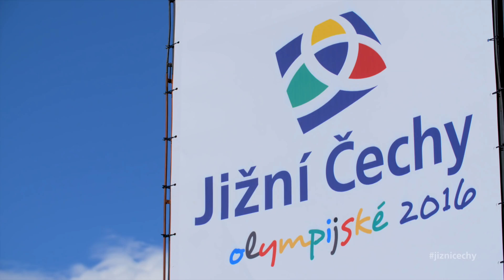Sport na jihu Čech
Jižní Čechy jsou plné možností jak se sportem dostat do formy.
Tak neležte doma a pojďte se k nám připojit a poznat krásu sportu na jihu.